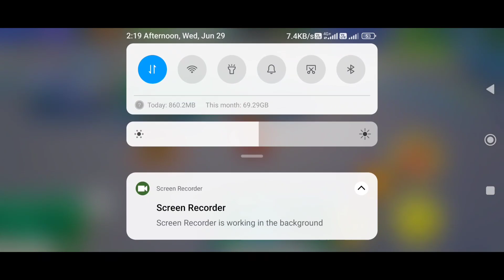Delphox unite diwali ney💥 | Pokemon unite delphox telugu gameplay | AZafrozgaming